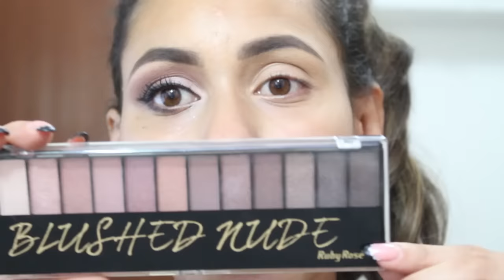DIVANACRISE: MAQUIAGEM COM APENAS 3 PRODUTOS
Opa beleza !!??

Hoje é dia de DIVA NA CRISE !! Prepare as moedas que vocês vão gastar pouco pra fazer uma maquiagem hein !!
Usei Ruby Rose, Playboy e Avon!!
Vem conferir que ficou DIVAAAA !!!

-Paleta BLUSHED NUDE (Ruby Rose)
-Caneta delineadora (Playboy)
-Big & define (Avon)